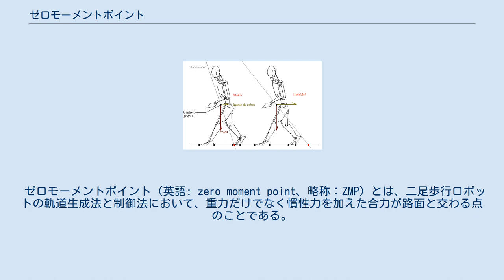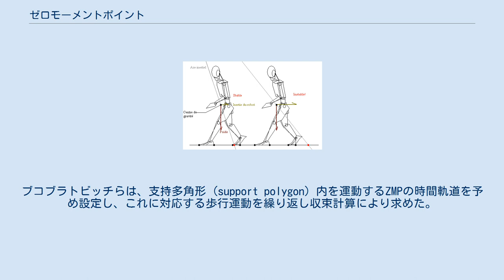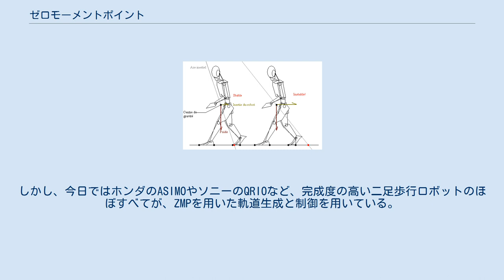ゼロモーメントポイント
ZMPとは動力学的な重心位置のことで、ZMPが足裏上に来るような拘束条件を与えることで二足歩行が実現できる。
上はZMPを視覚的に表現した図。
左右同じ姿勢だが、左は安定、右は慣性力のためZMPが足裏から外れて不安定となっている。
 ゼロモーメントポイント（英語: zero moment point、略称：ZMP）とは、二足歩行ロボットの軌道生成法と制御法において、重力だけでなく慣性力を加えた合力が路面と交わる点のことである。
 1972年にユーゴスラビアミハイロピューピン研究所のミオミール・ブコブラトビッチ (Miomir Vukobratović) らによって提案された。
 ZMPは床反力の圧力中心であり、ロボットの運動と運動方程式から計算することができる。
ブコブラトビッチらは、支持多角形 (support polygon) 内を運動するZMPの時間軌道を予め設定し、これに対応する歩行運動を繰り返し収束計算により求めた。
ZMPを用いることにより、遊脚や上半身の質量による影響すべてを厳密に考慮した歩行運動を設計することができる。
 ZMP理論に基づく2足動歩行は早稲田大学の加藤一郎と高西淳夫によって開発されたWL-10RDにより、1985年に実現された。
早稲田大学のグループを除くと、1970年代から1990年代半ばまでZMPはあまり注目されていたわけではない。
しかし、今日ではホンダのASIMOやソニーのQRIOなど、完成度の高い二足歩行ロボットのほぼすべてが、ZMPを用いた軌道生成と制御を用いている。